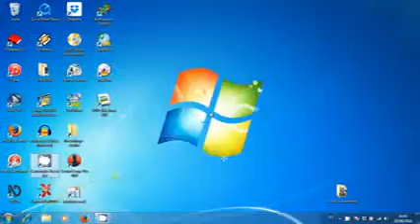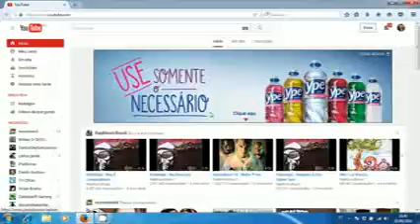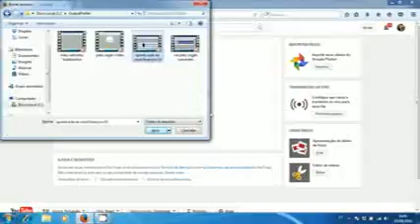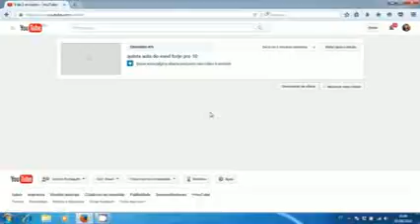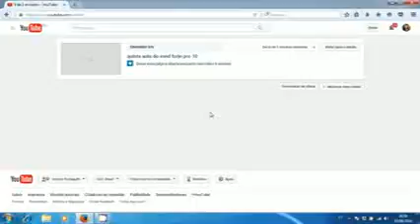como postar videos no youtube pelo navegador fayrefox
uma pequena aula de como postar no youtube